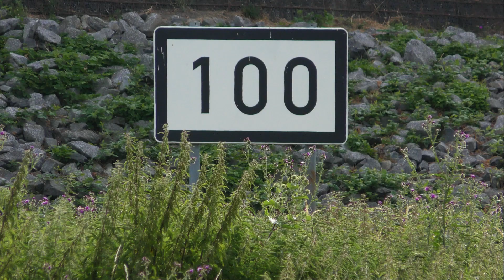kanukassel-TV: ELBE (5) per KANU und KLAPPRAD - Tag 5 durch DRESDEN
Den Flusslauf der ELBE per KANU & RAD zu erkunden, eröffnet mehr Blickwinkel, unterschiedliche Perspektiven, differenzierte und vielfältige Ansichten. Morgens den OBERKÖRPER und nachmittags die BEINE zu bewegen, das gefällt mir und bewegt auch meine Gedanken zu Land und Leuten. Hätte ich keine Hunde an Bord, würde ich die Tagesetappen in ihrer Länge verdoppeln, also im Schnitt nicht 15, sondern 30 Kilometer täglich PADDELN & RADELN! Auch die Idee, auf solchen Fluss-REISEN schlicht im Auto zu PENNEN, das gefällt mir, erhöht es doch enorm meine Flexibilität und Spontanität. Ich bin nicht auf Campingplätze oder Bootshäuser von Kanu- & Rudervereinen zum Übernachten angewiesen.